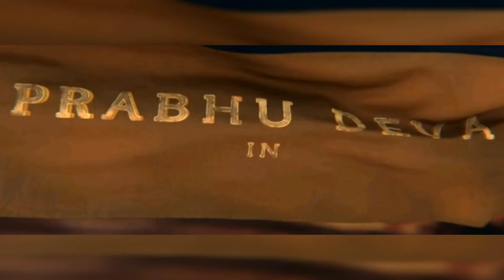நடிகர் பிரபுதேவாவின் 58வது படமாக 'ரேக்ளா' படத்தின் டைட்டில் லுக்